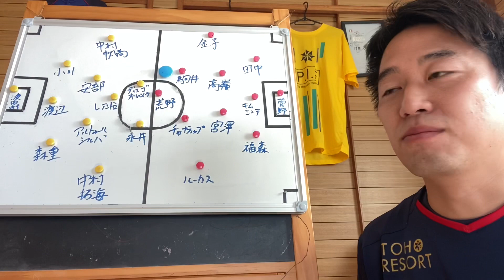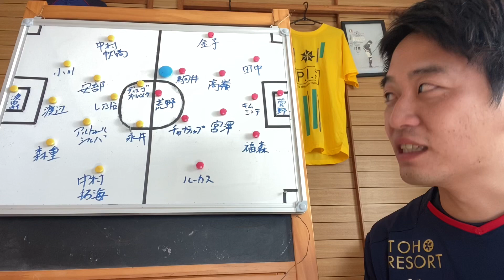【試合前日】コンサドーレvs FC東京【プレビュー⚽️✨】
明日行われます
J1第33節.我らが【北海道コンサドーレ札幌】と
【FC東京】の試合前プレビューをしました⚽️✨

試合前に聞いて
この試合へのテンションを高めていただけると
幸いです^_^‼

※小さい頃下手だった自分が
海外でプロサッカー選手になるまでに
得た知識や経験をyoutubeでお伝えしています☺️

※こちらは細々やっています⚽️